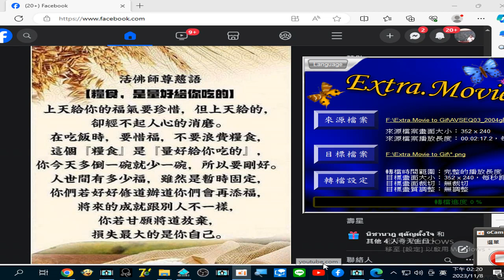錄製 2023 11 08#活佛師尊慈訓 14 20 05 709